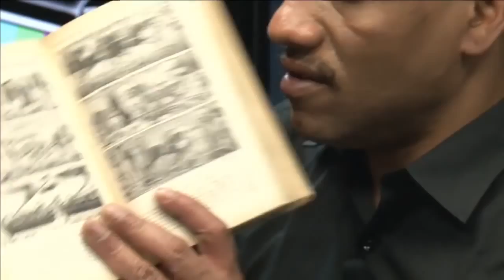Livre d'histoire du secondaire Classe de 6ème en 1932 ... comparez avec 2015